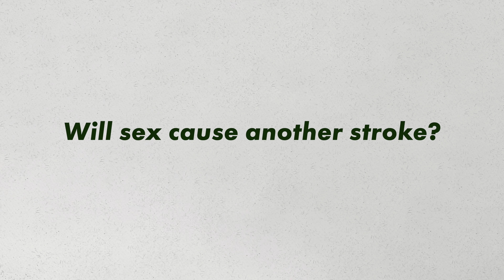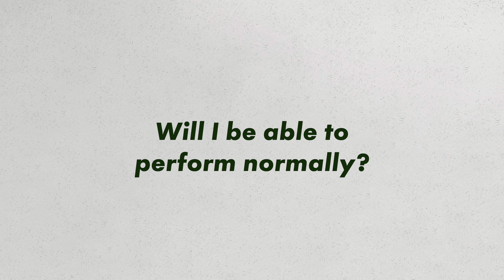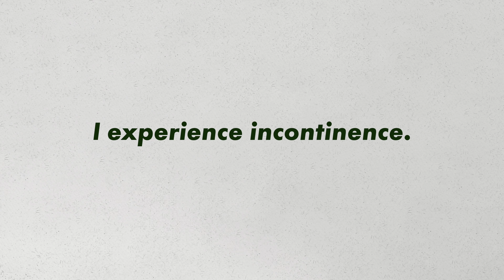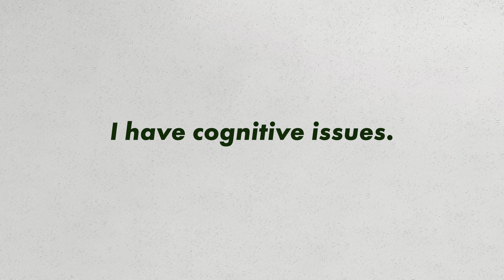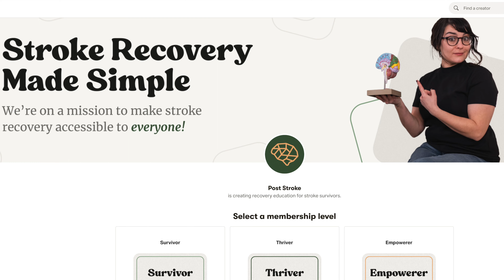Sex After Stroke – Answering the Most Common Questions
Talking about sex after stroke can be awkward and uncomfortable. Too often it’s an area that’s never talked about in the rehab and recovery process!

As an occupational therapist, part of my job is to help survivors and their partners understand how to safely engage in sex again after a stroke. Because you deserve to enjoy it just as much as anyone else!

In this video, I answer the most common questions about sex after stroke ❤️

🤝 Support Post Stroke if you find value in what we do and are able to donate.

Time Stamps:
00:00 Intro
00:13 Answering Questions
07:16 Outro